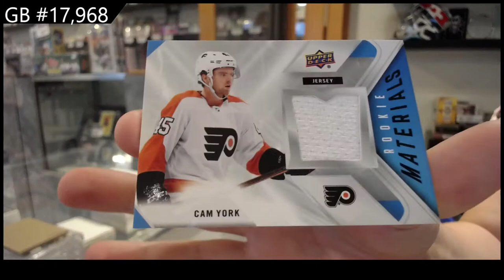21-22 Upper Deck Series 2 Hockey 2 Box Break - C&C GB #17,968